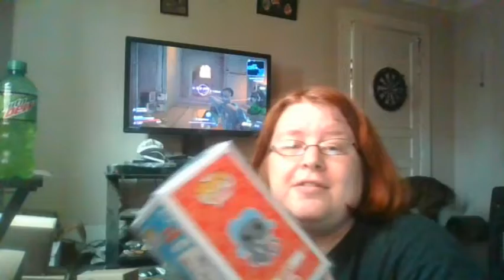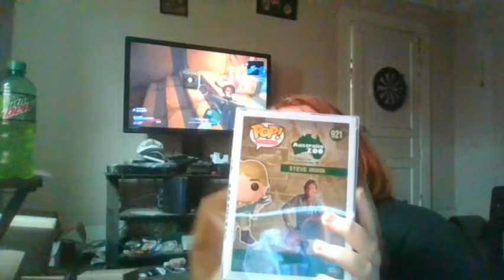poptopia mystery box search for pink chrome batman. OMG!!! i got a chase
i am keeping both pops